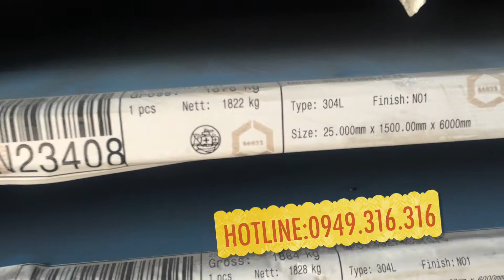Tấm Inox 304/NO1 25mm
++ CÔNG TY INOX ĐỨC THỊNH Tấm inox 304L/no.1 tấm inox dày 25mm tấm inox 304L 25mm thép không rỉ inox tấm 304L tấm dày 25mm. Công ty INOX ĐỨC THỊNH chuyên cung cấp các

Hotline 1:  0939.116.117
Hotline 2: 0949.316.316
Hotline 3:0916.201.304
+ Địa chỉ VP: 126B Trường Sa, P.15, Q. Bình Thạnh, Tp.HCM